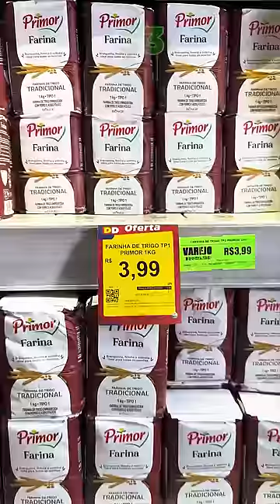SOPA DE BATATA DO OUTBACK É PERFEITA PRA ESPANTAR O FRIO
Sopa de batata do Outback é muito bom😱

Ingredientes👇:
200g de bacon em cubos
500g de batata cortada em cubinhos
1 colher de sopa de manteiga
1 cebola picada
1 colher de sopa de farinha de trigo
2 litros de caldo de legumes
1 creme de leite
200g de parmesão ralado
1 colher de sopa de salsinha

Preparo:
Derreta o bacon e reserve.
Na mesma panela aproveitando a gordura que soltou do bacon, coloque a manteiga e refoge a cebola.

Depois acrescente a farinha, misture bem por 1 minuto e vá colocando o caldo de legumes aos poucos sempre mexendo bem.
Junte as batatas, coloque uma pitada de açúcar e corrija o sal, a pimenta do reino e deixe cozinhar até que as batatas estejam macias.
Misture o creme de leite, a salsinha e sirva com o bacon e o parmesão ralado para finalizar.

Essa receita é a minha versão e foi inspirada na Sopa de Batata do Outback, que por sinal está entre as melhores e mais famosas sopas! Provem a original no restaurante, façam em casa e depois me contem!

Comenta se ele mereceu mesmo a Skin!